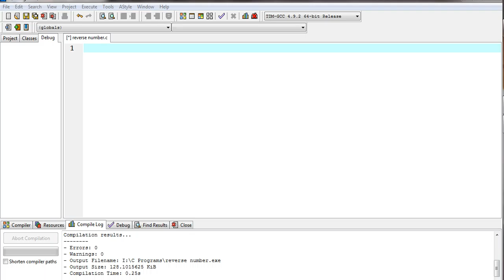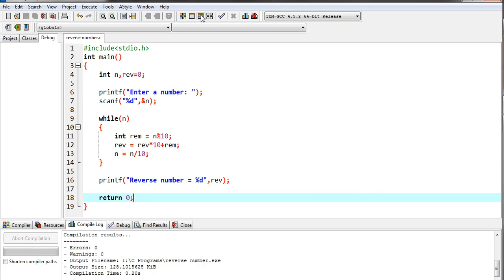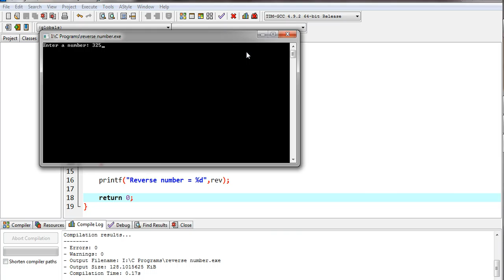Reverse a Number C Programs For Beginners